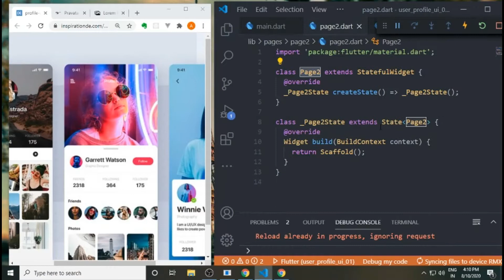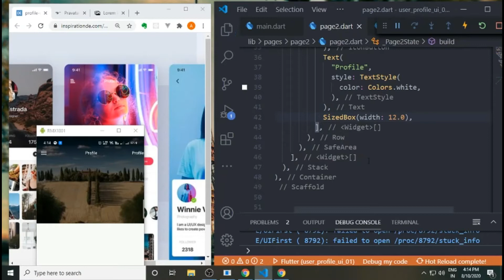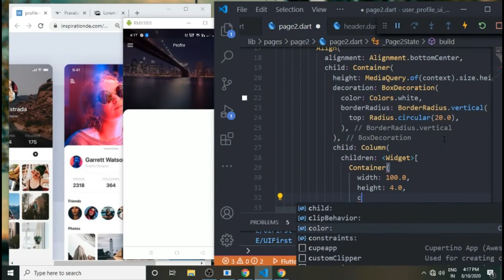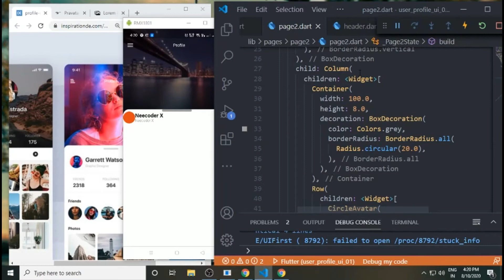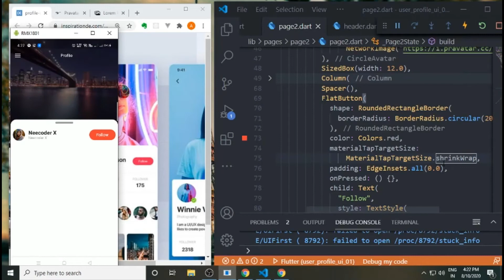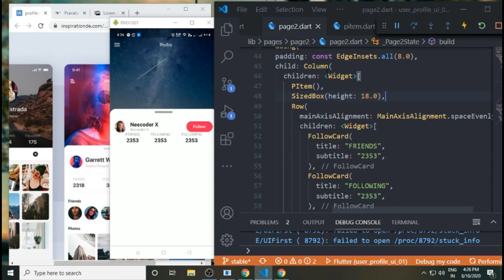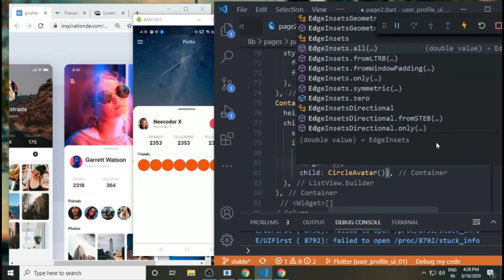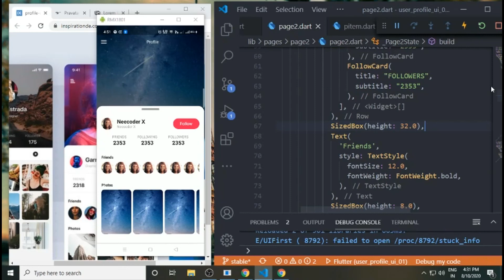User Profile UI in Flutter #2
About Flutter
Flutter is the Mobile SDK for cross platform, high performance with beautiful architecture for Android, IOS, Web and Desktop created by Google